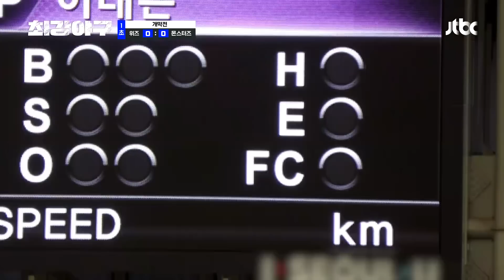친정 팀과의 대결! 이대은 연습구 140km/h에 당황한 위즈 팀😲 | 최강야구 36회 | JTBC 230417 방송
친정 팀과의 대결! 이대은 연습구 140km/h에 당황한 위즈 팀😲